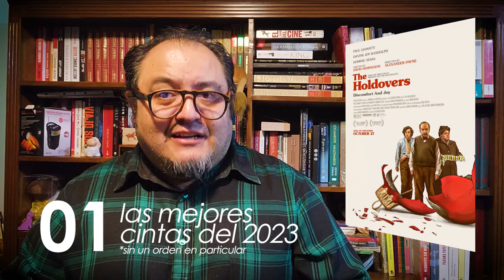Las mejores películas del 2023 por AJ Navarro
El mejor dossier electrónico con lo mejor del cine ¡ahora en video!

Toca el turno de AJ Navarro con su top de las mejores películas de este 2023, y espérate que vienen más listas.